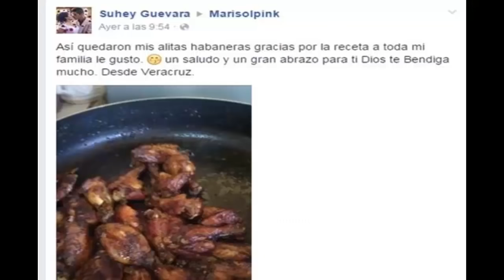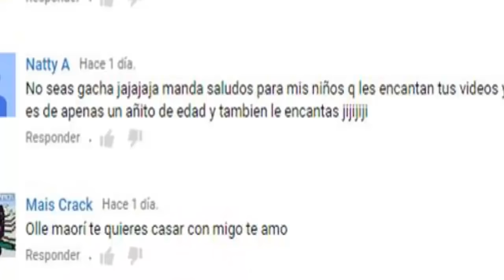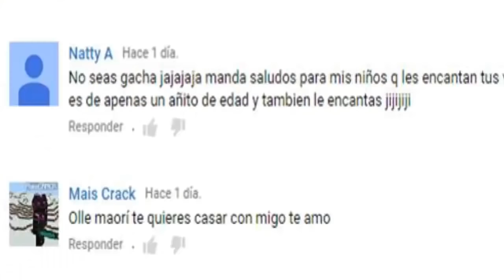Salsa macha para ponerle a todo/Marisolpink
Esa salsita que se le pone al pozole? PUES ESA!!! Yo he encontrado que esta salsa le da vida a cualquier platillo. Desde un sandwich hasta para sazonar el pozole, ésta salsa va a ser el articulo de tu cocina que te va a salvar cuando no hay salsa en la casa, cuando  no tienes muchas ganas de meterle "cookie" a los platillos, o si de plano sabes que la sopa te queda medio rara,  ésta salsa le aporta a tus platillos el toque de picor y sazón para volver el desayuno o el lunch ordinario, en EXTRAORDINARIO!

Esta salsa es perfecta también para platillos orientales, como el arroz chino, el sushi, ya que su caracteristico sabor tostado es la fusión ideal de todas las naciones